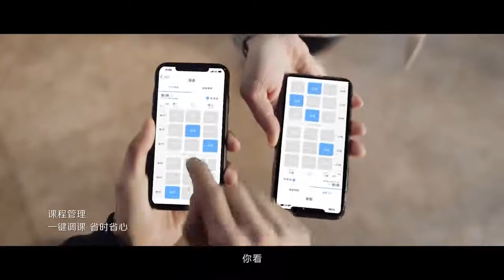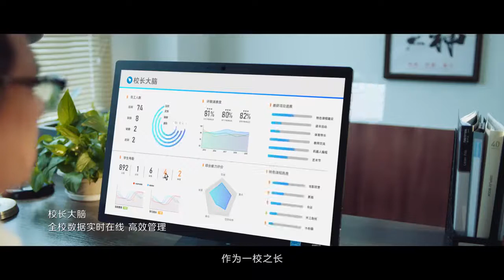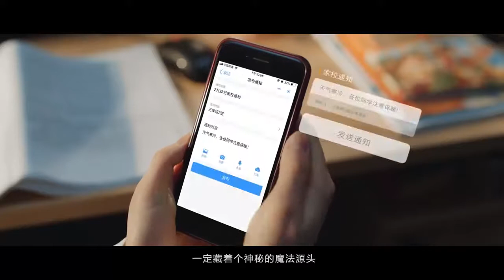钉钉未来学校